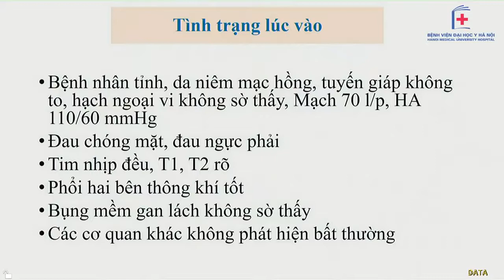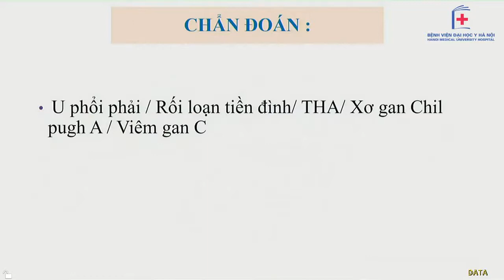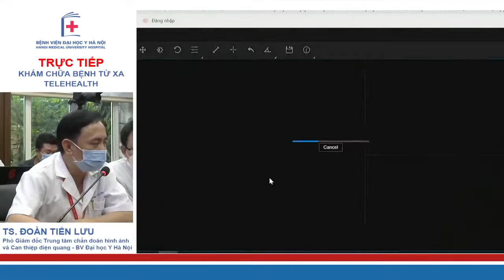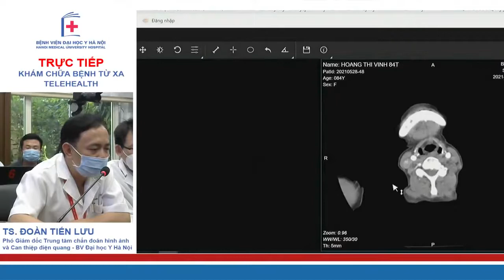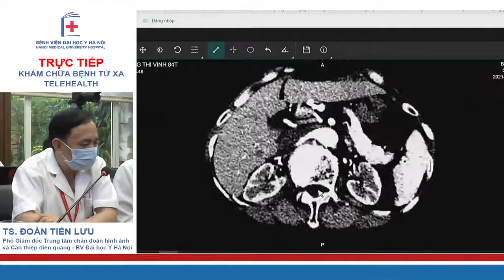Lơ Xơ Mi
BN: Nam, 46 tuổi
Chẩn đoán sơ bộ: Lơ xơ mi
CK mời hội chẩn: Ung bướu, Huyết học, CĐHA
*Video được cắt từ chương trình Telehealth Bệnh viện Đại học Y Hà Nội với mục đích giúp cho các quí đồng nghiệp dễ dàng theo dõi học tập.